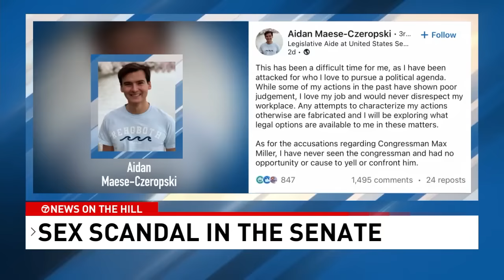Senate staffer no longer employed after reportedly filming sex tape in Capitol Hill office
A staffer of a Maryland senator is no longer employed after he reportedly filmed himself having sex in a Capitol Hill hearing room.